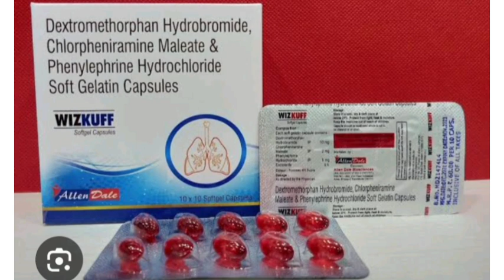WIZKUFF Capsule Dextromethorphan Hydrobromide, Morpheniramine Maleate & Phenylephrine Capsules